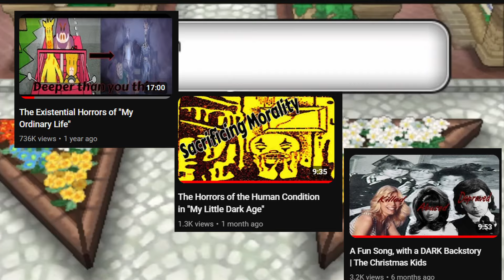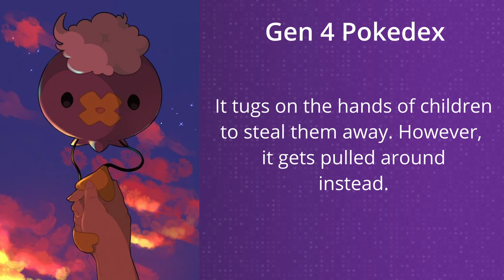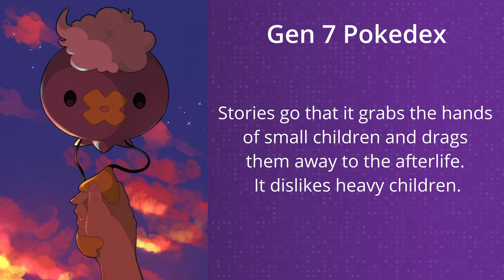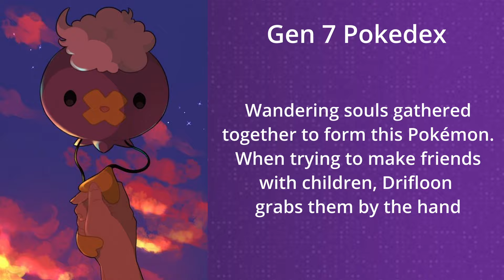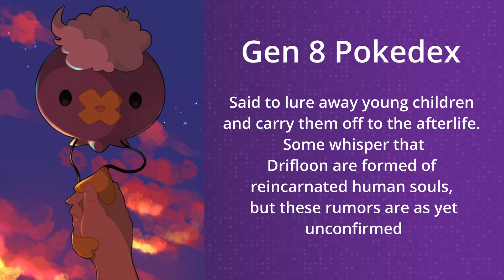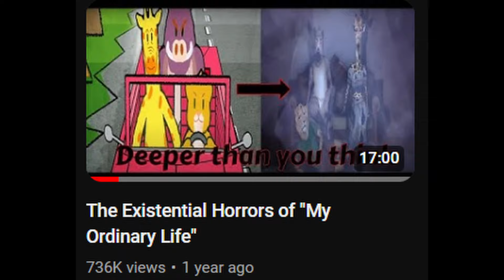The Pokemon that will Steal Your Soul | Dark Pokemon Lore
The world of Pokemon can be surprisingly dark in the background of its colorful exterior. In this video we discuss Drifloon, and its evolution Drifblim, and reveal the disturbing nature of their existence and potential role in the Pokemon universe.

Playmaster